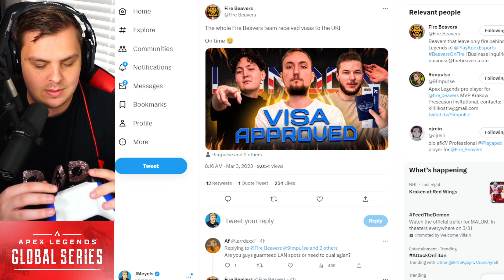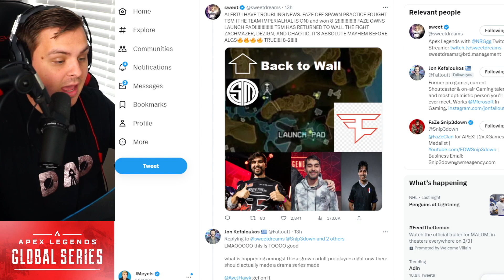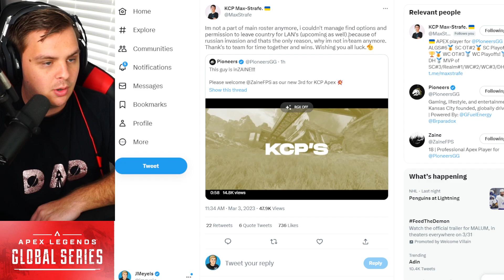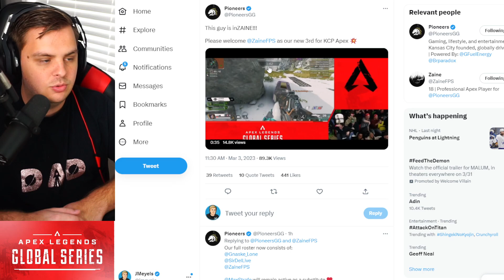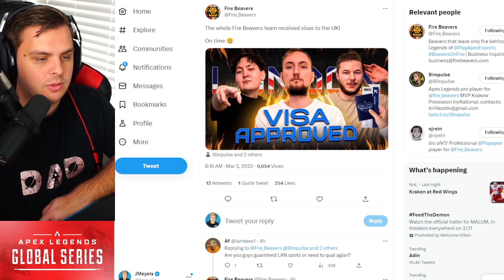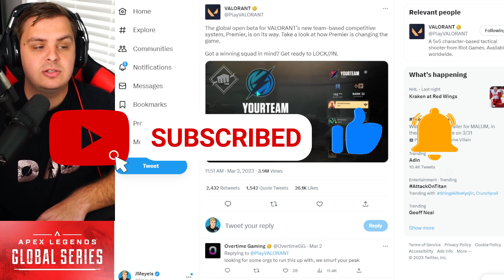TSM in DANGER?! Apex Pro Sweet EXPLAINS Fail Pattern... ALGS News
Apex legends fan favorite tsm and imperialhal are struggling to fight faze off the drop in algs scrims and seem to be taking  similar fail pattern as team furia has in the past. KCP also makes roster change and max is no longer able to attend LANS.

0;00 Introduction To Topics
1:05 TSM in DANGER?! Apex Pro Sweet EXPLAINS Fail Pattern... ALGS News
6:21 KCP New Roster Update